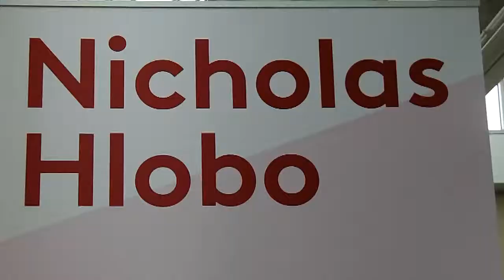2016 03 10 Nicholas Hlobo